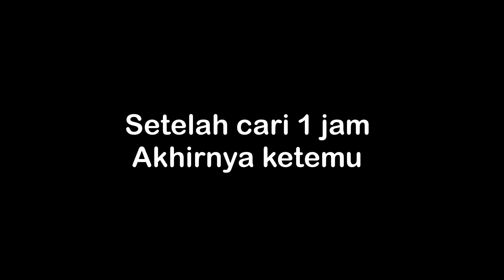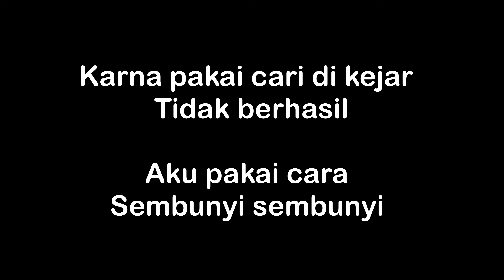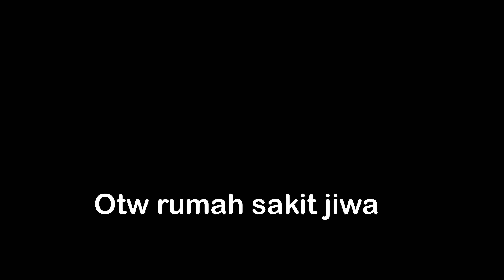Ngintip bocil cabut sekolah pacaran di Hutan 😱 kayak suami istri 😫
Maaf ya temen temen udh lama gk upload 😁🙏

Jgn lupa nonton sampe abis videonya 😍
Dijamin lucu banget🗿🤣 bocil sd pacaran dengan bocil smp😆

Jika kalian suka video bocil pacaran
Jgn lupa like nya ya gaes 👍👍

Agar aku rajin upload 🥰

Salam manusia ganteng 🗿